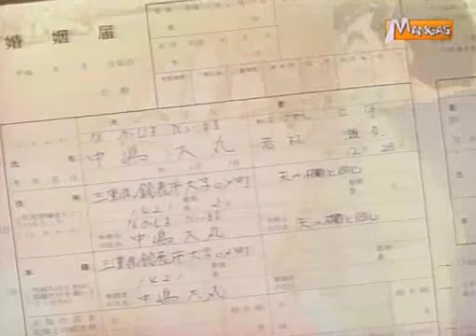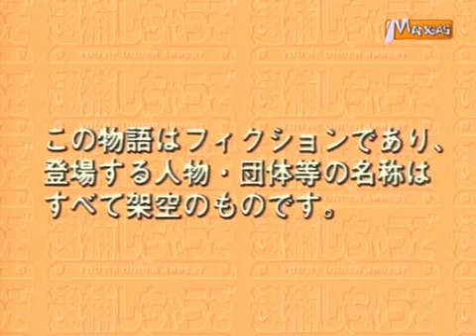Equipière de choc 17 : La belle mère